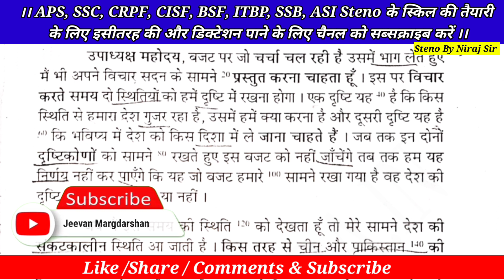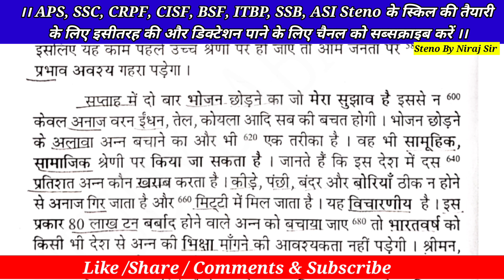#75 steno dictation 80 WPM | 80 WPM Hindi dictation | shorthand 80 WPM | CRPF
steno dictation 80 WPM | 80 WPM dictation | 80 WPM Hindi dictation | shorthand 80 WPM | CRPF 80 WPM Hindi dictation || हिंदी स्टेनो डिक्टेशन क्लास || CRPF || CISF ASI Steno
Also query -
80 wpm
80 wpm english dictation

80 wpm hindi dictation

80 wpm shorthand dictation

K

80 wpm dictation

80 wpm hindi dictation ramdhari

gupta

K

K

80 wpm hindi dictation op shukla

80 wpm marathi dictation

80 wpm shorthand Dictation

Exam के लिए अति महत्त्वपूर्ण टॉपिक पर डिक्टेशन PDF :- डाउनलोड करें
डिक्टेशन PDF :- डाउनलोड करें

80 WPM Hindi dictation
hindi steno dictation 80 WPM.
crpf dictation
1- मंगल इन्स्क्रिप्ट हिन्दी टाइपिंग सीखने के लिए ई-बुक
SSC Stenographer
CRPF ASI Steno
CRPF steno
SSB ASI Steno
ITBP Steno
High court Stenographer
APS Steno
Parliamentary reporter
Junior assistant
Clerk typing
English typing
Hindi typing
Shorthand
Steno
Hindi Shorthand
KVS Steno
Shorthand exam
Steno exam
Typing exam
Typing test
Skill test
Steno class by Niraj sir
Hindi Shorthand by Niraj sir
steno symbol
Sabd chinh

1- मंगल इन्स्क्रिप्ट हिन्दी टाइपिंग सीखने के लिए ई-बुक